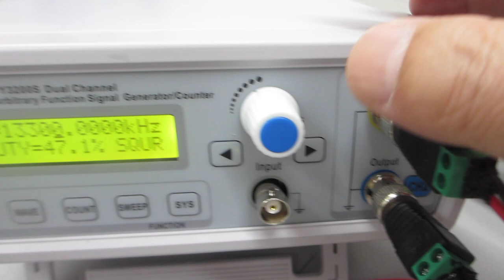超音波発振（スイープ発振、パルス発振）システム